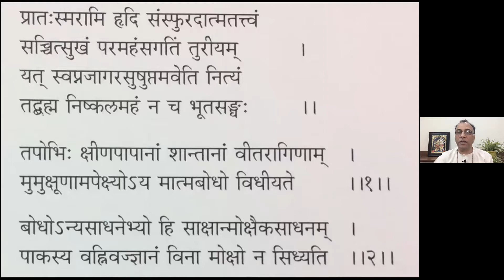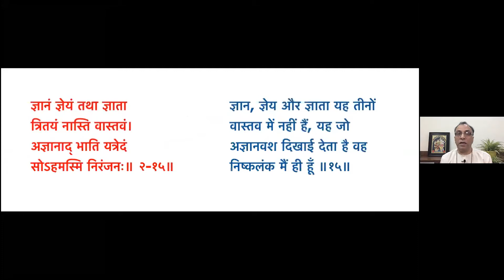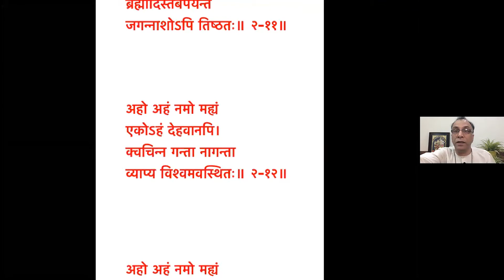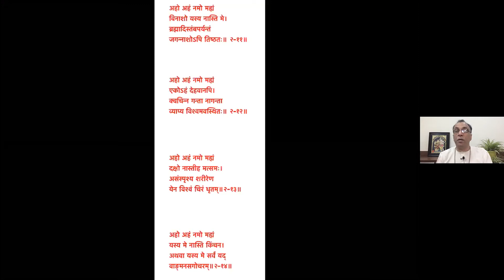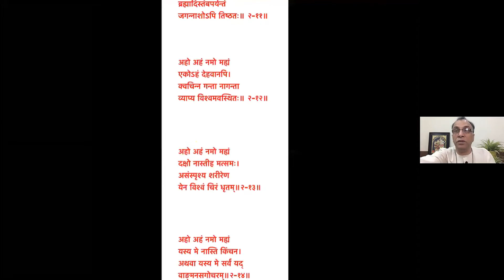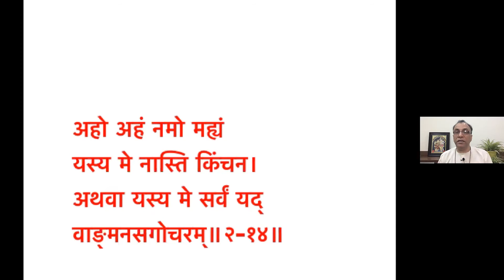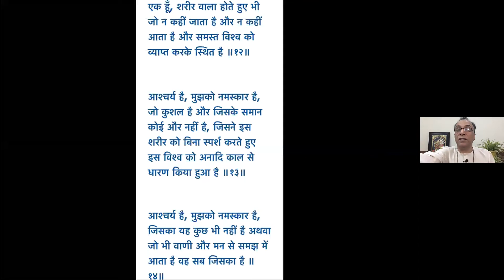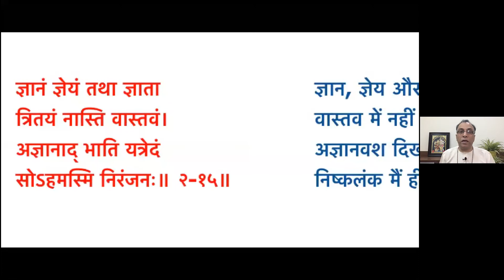Day 11 Ashtavakara Gita Ch 2 Verse 12 to 15